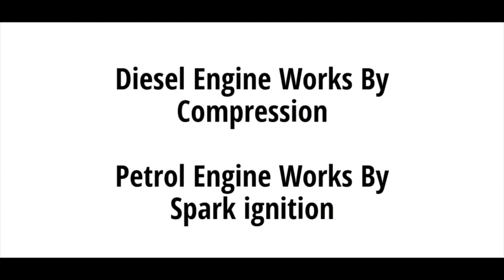పొరపాటున పెట్రోల్ కారులో డీజిల్ నింపితే ఏం చేయాలి/ What if I put Diesel in Petrol Car or vice versa.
This video is all about, what if I put petrol in diesel car and what if I put Diesel in Petrol Car. What are the steps to follow and reduce the cause damage instead of becoming panic and doing more mistakes.